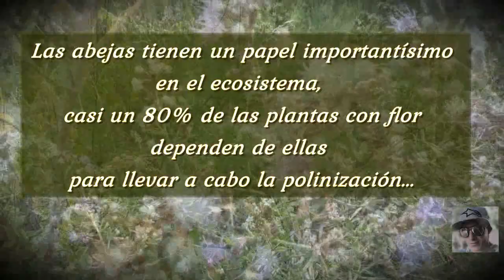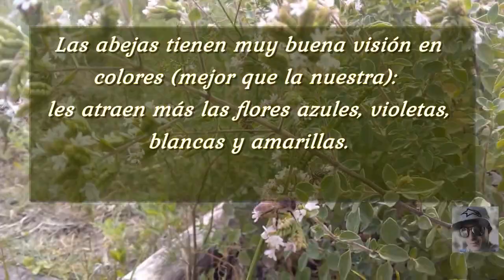ABEJITAS. "Datos Importantes"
No solo son fundamentales, para la Naturaleza.

Si no para nuestras vidas... Ayudemosle,
son una especie fascinante en muchos  aspectos y vale la pena leer
y aprender mucho sobre ellas.

La pérdida de los espacios silvestres y el uso de pesticidas productos etc...
le hace sus trabajos  muy complicados,  tanto que está poniendo en peligro las especies.
Por eso, hay que hacer lo que podamos para ayudarlas...

(Según un estudio publicado en la
revista Nature Ecology & Evolution, los jardines, balcones y terrazas
se han convertido en un recurso fundamental
para ellas y clave para su supervivencia).